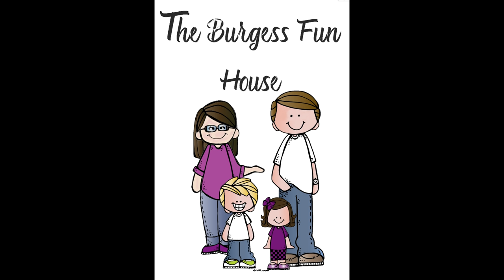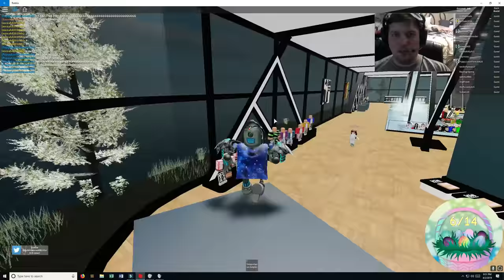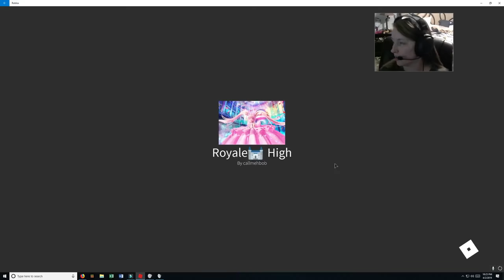Egg Hunt-30th Store in Royale High-Epik's Clothing Store ROBLOX Extremely Tricky!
Here are all 14 egg locations in Epik's Clothing Store.  Epik really got sneaky with some of these locations!

We also had a little bit of a mic malfunction so the audio from Ashley and myself is pretty much muted.  Sorry about that =/